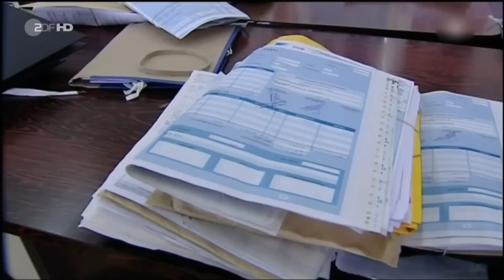Heute Show vom 07.10.11 in HD